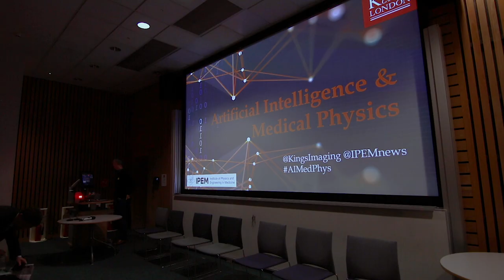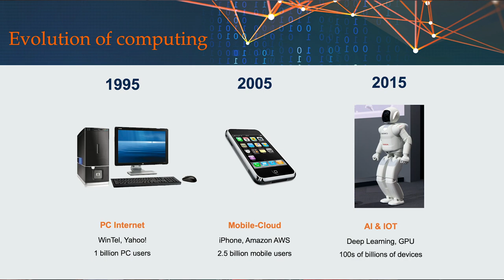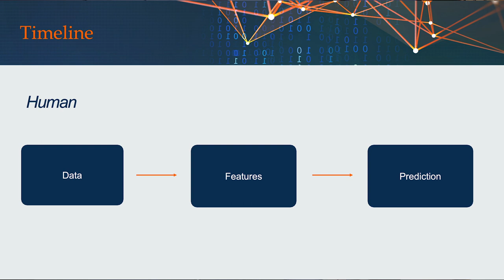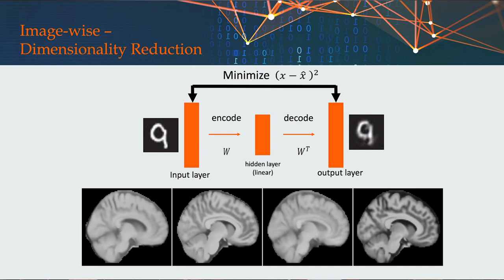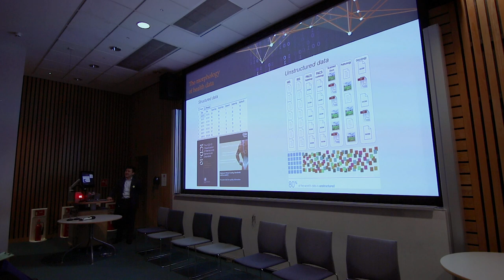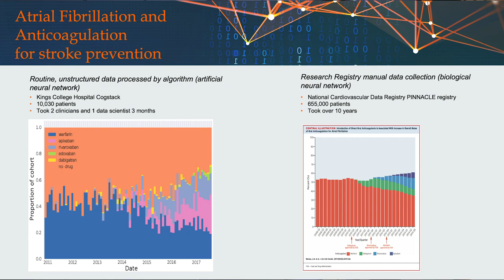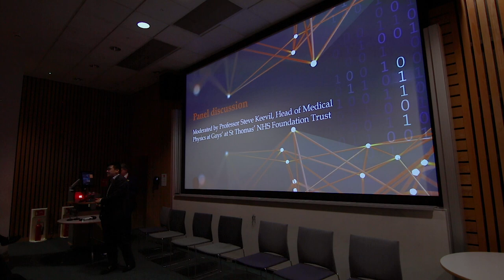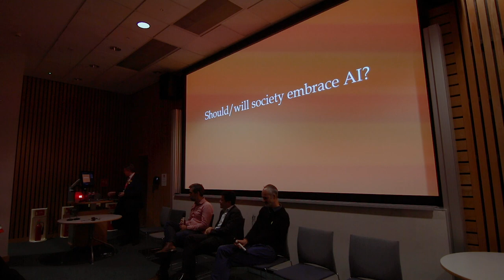IPEM and KCL Artificial Intelligence & Medical Physics lecture 2019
IPEM, in collaboration with King’s College London School of Biomedical Engineering & Imaging Services, hosted an open lecture on artificial intelligence and medical physics.